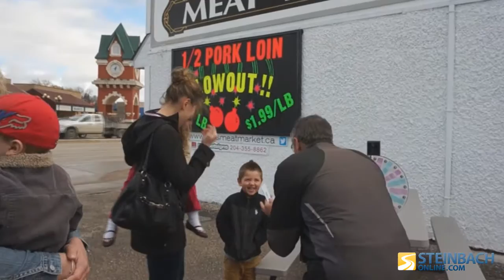Wildcards and Instant Coffee Mugs At Earl's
Spinning to win at Earl's Meat Market for SEARCH FOR STUFF.